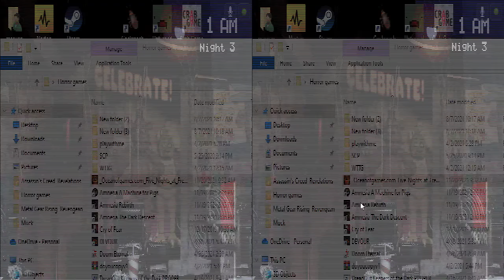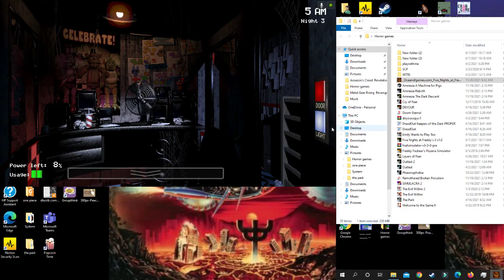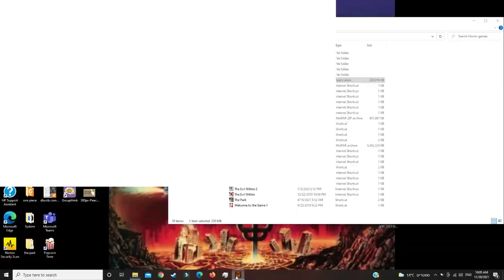Five Nights At Freddy's Gameplay Walkthrough - 3rd Night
Five Nights At Freedy's is a horror game where you as a security guard  who works at a haunted pizzeria need to survive the attacks of deadly animatronics who wants to stuff you into one of their customes